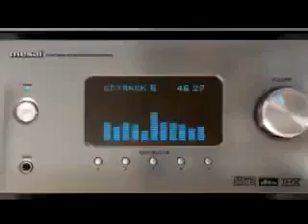Sleeping Student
That's HOW the Stundent get UP hhhhhhhhhhh :D